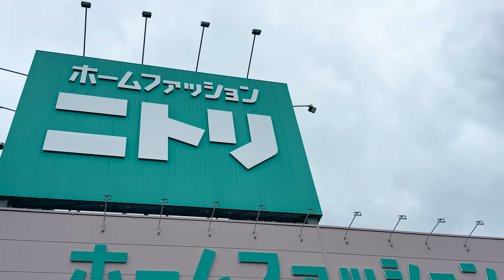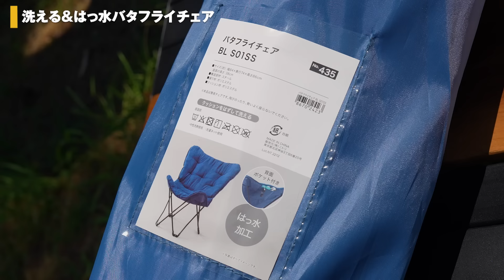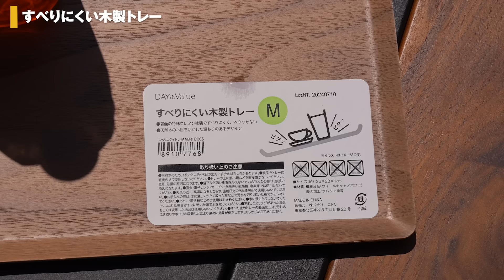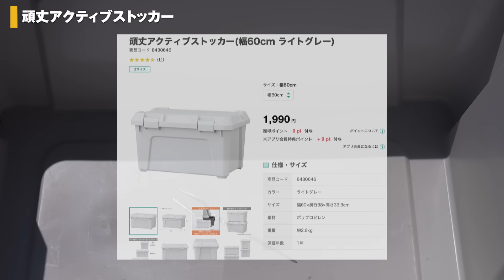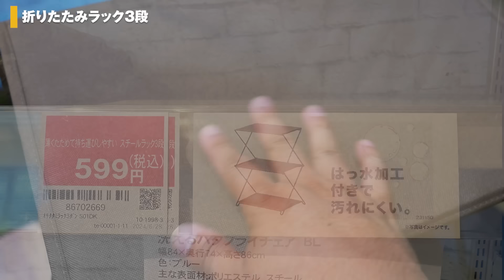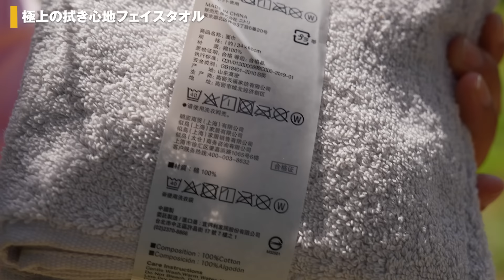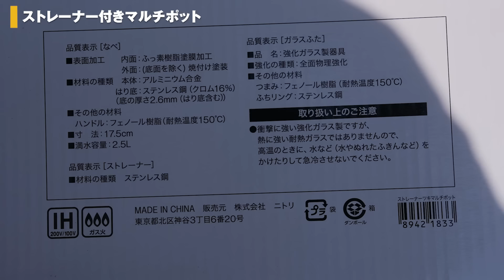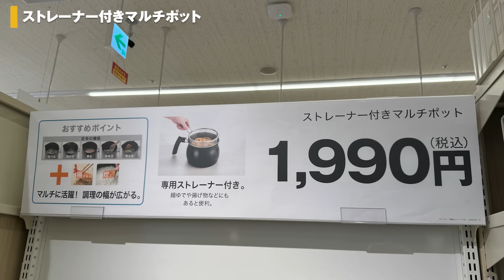【2024年最新完全版】全キャンパーにおすすめしたい ニトリ キャンプ道具10選！絶対買うべき 安くて本当に使えるおすすめギア決定版！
2024年最新！ニトリで買えるおすすめキャンプ道具の決定版です。
価格に対して性能が優れており、初めてのアウトドアにも最適なアイテムばかりの１０個のギアをピックアップ！

詳細は通販ページからも確認できます！

★☆LINE公式アカウント作ってみました！深い話はコチラをぽちっと登録！

《　目次　》
0:00　はじめに
1:30　ニトリ神キャンプ道具①
6:11　ニトリ神キャンプ道具②
8:48　ニトリ神キャンプ道具③
11:08　ニトリ神キャンプ道具④
13:07　ニトリ神キャンプ道具⑤
16:43　ニトリ神キャンプ道具⑥
18:59　ニトリ神キャンプ道具⑦
23:01　ニトリ神キャンプ道具⑧⑨
26:04　ニトリ神キャンプ道具⑩
29:52　まとめ